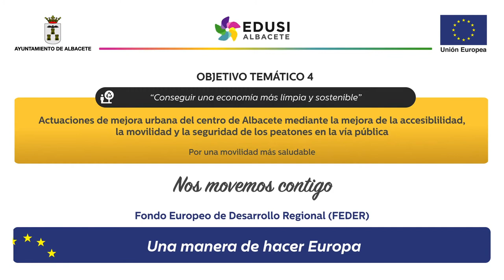Actuaciones movilidad urbana centro Albacete. EDUSI ALBACETE